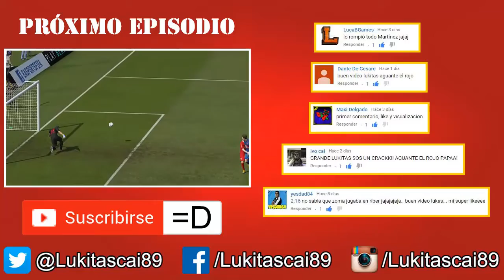El gran regreso de Mancuello | El Gran DT #73 | FIFA 16 C.A.Inpendiente | Lukitascai89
Hoy tenemos el regreso de Mancuello en su maximo esplendor !!